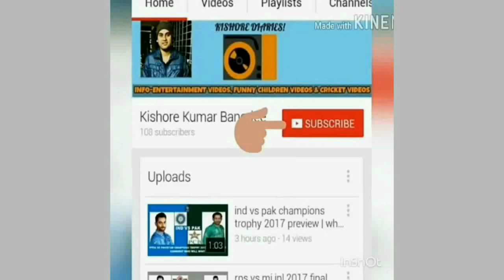Happy Diwali 2017 special video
Happy Diwali 2017 to all of you | Diwali special video | Diwali 2017 special video: FACTS

This is a Happy Diwali 2017 special video for all of you in advance. So enjoy it guys.

Happy Diwali 2017 to all of you | Diwali special video | Diwali 2017 special video: Video Highlights